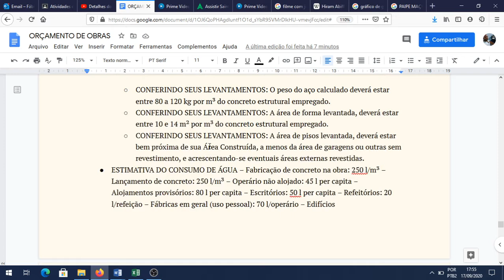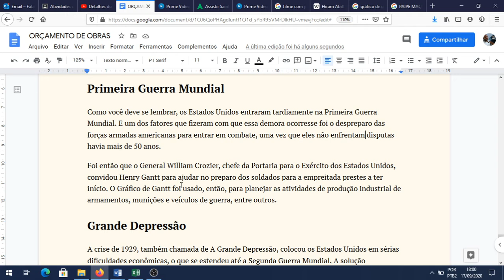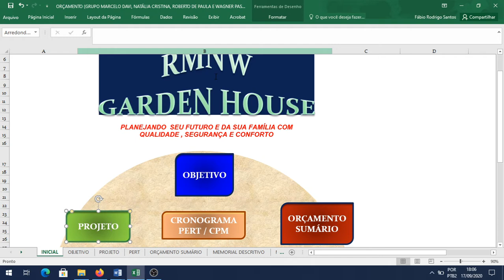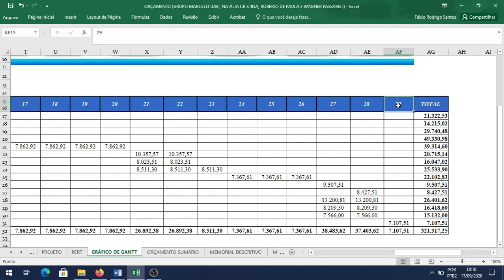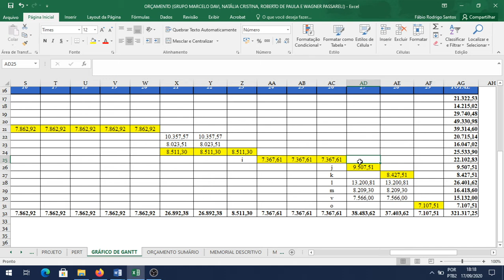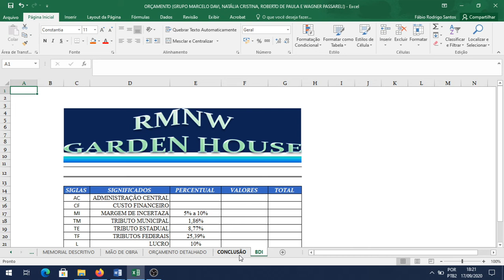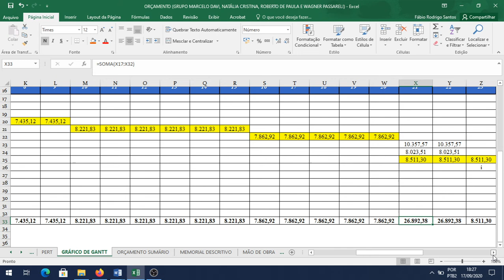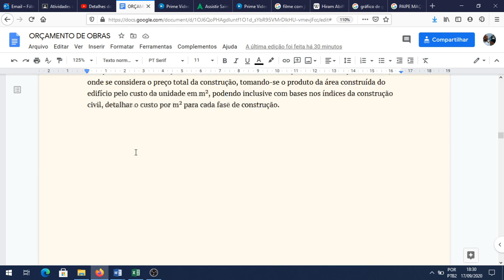AULA 6 ORÇAMENTO DE OBRAS Gráfico de Gantt